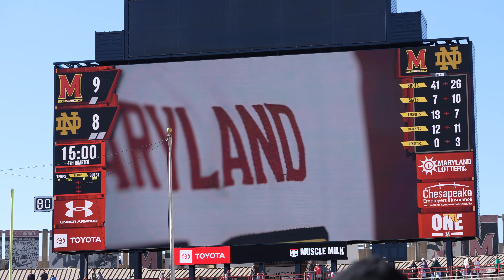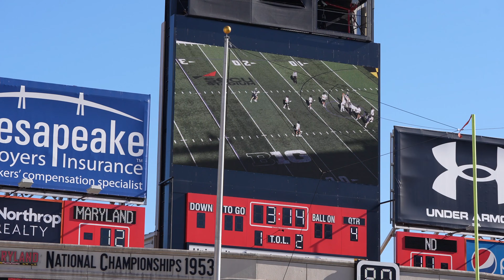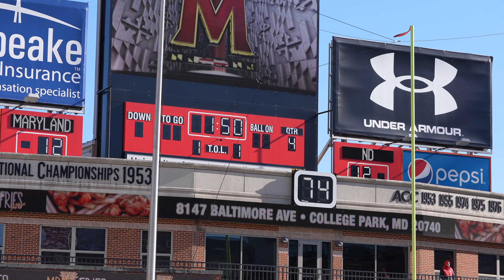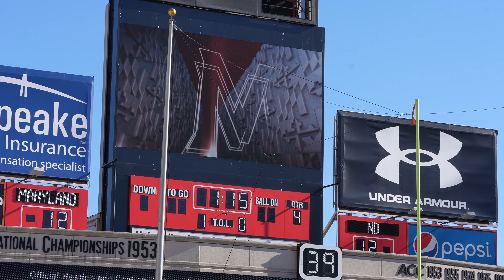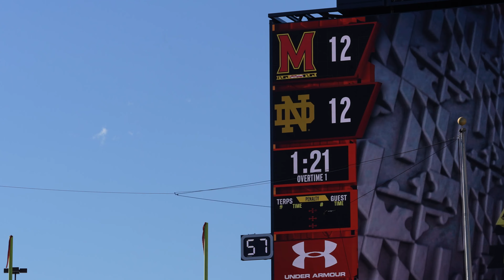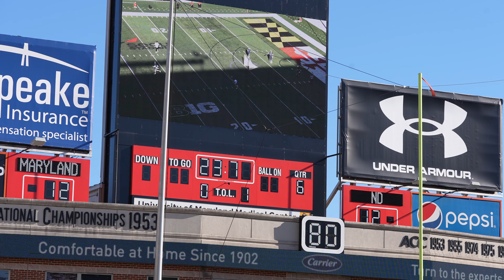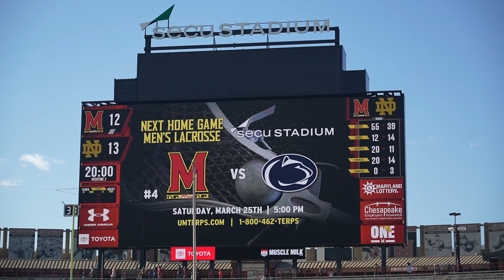Notre Dame vs. Maryland - Extended Clips - 2nd Half & 3 OT - 2023 Lacrosse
The Terps hosted unbeaten Notre Dame at 1 PM on Saturday, 3/4/2023 for what is widely considered the best game in Division 1 lacrosse so far this season.  Maryland's stadium is huge by lacrosse standards.  Even with a good crowd, which there was (6000+), a stadium like that can just swallow up the fans and energy.  But this game was so good, the crowd was raging.  It was Youth Lacrosse Day, so lots of kids were there with their respective teams rocking their uniforms.  It was a great scene for lacrosse.

I started shooting photos in addition to vids for the past few games and still trying to figure out if it makes sense and how to manage it.  For this game, I shot stills in the first half and video for the second half and OT periods.  I'm thinking this may be the formula.  That way, if it's a good game, I'm getting the video down the stretch when the energy is the highest.   This game certainly fit that bill.

When I post "extended clips," they are generally pretty long.  But this sets the record so far.  There's a about six minutes of post-game footage, but most of the vid is pure game.  Once the OTs hit, I kept most of the usable footage in there.  It was so tense and dramatic, I thought it was worth keeping it all.

The winning goal and celly to follow has been all over IG and the web in general.  But there were a LOT of great plays from both teams leading up to that point.  Maryland held a 2-goal lead with just over a minute to play, but the Irish figured out a way to knot it up and force OT.  The Kavanagh brothers, especially Pat with the grand finale, were a big part of the story of this game.

But the goalies for both teams were instrumental, making huge saves throughout and at critical times it the OTs.  ND senior, Liam Entenmann, showed that senior leadership while making 14 saves in the win.  MD freshman, Brian Ruppel, made 12 saves and showed he's more than up to the task of playing big-time ball in his second start in as many games.

It was one of those games where it was a shame that either team had to take a loss.  As I've been following Maryland this year and have a connection with a few of the players/families, along with Coach Tillman, so I especially felt for the Terps.  They showed their class and how strong their culture is with how they handled the loss.  They were gracious in defeat, kept their heads held high as they did their customary visit with family and friends, and then autographed posters for a seemingly endless line of youth lacrosse players who were excited to meet and greet some of their role models.

It was an honor and a pleasure to watch these teams go at it.

Notes:
- Please check out to see more vids and photos.  The photos from this game will be uploaded in the coming days.
- Most of the video was shot with a Sony FX3 and Sony FE 100-400mm F4.5-5.6 GM OSS lens.  The stills and some smaller video clips were shot with a Sony A7iv with both the above lens and also the Sony FE 24-105mm f/4 G OSS lens.

Joe